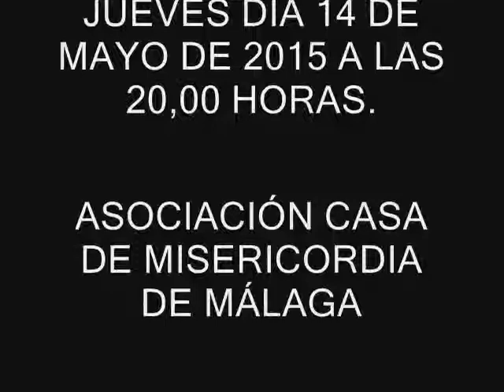EVENTO EN LA DIPUTACIÇON DE MÁLAGA EN EL AUDITORIO EDGAR NEVILLE AÑO 2014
ESTE AÑO QUEREMOS CELEBRAR UN EVENTO EN LA DIPUTACIÇON DE MÁLAGA EN EL AUDITORIO EDGAR NEVILLE

EL JUEVES DÍA 14 DE MAYO A LAS 20,00 HORAS.
DICHO EVENTO SE HARA PARA RECOGER ALIMENTOS Y PARTICIPARA COMO EL AÑO ANTERIOR LA ACADEMIA DE DANZA CARMEN FERNANDA.